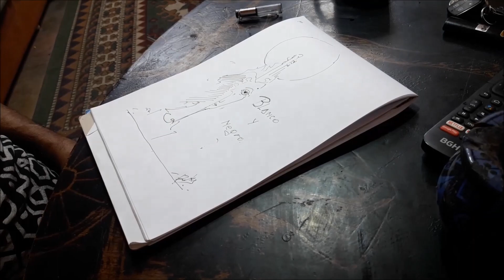Exposición Blanco y Negro